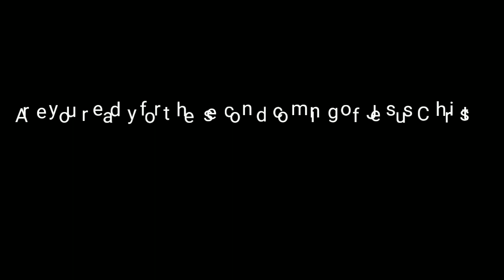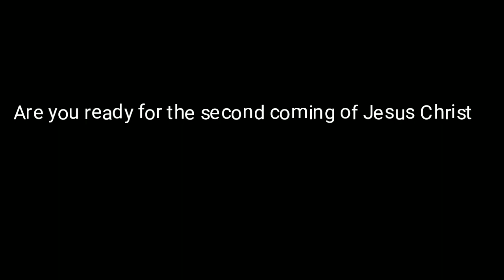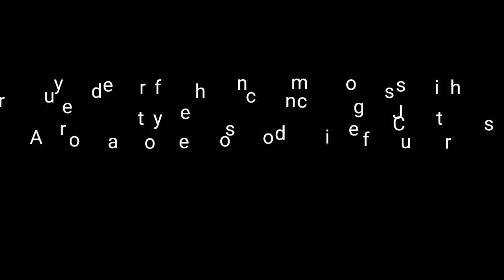Are you ready for the second coming of jesus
Christians repent for sin . Never do it again.. ask for forgiveness and make your self a place in heaven